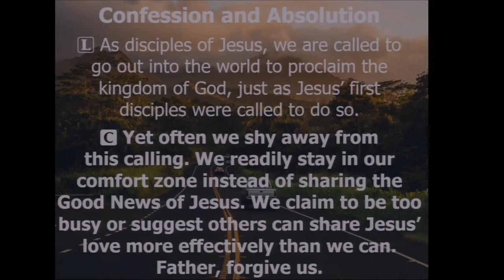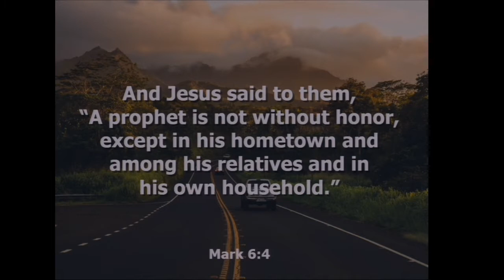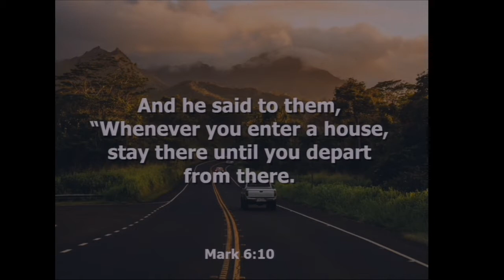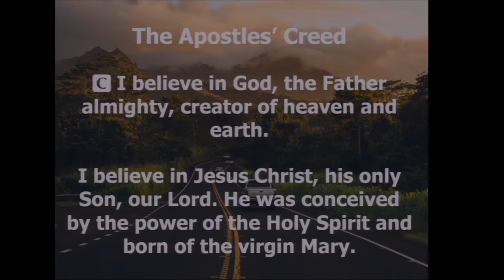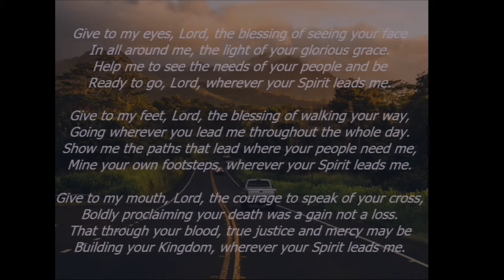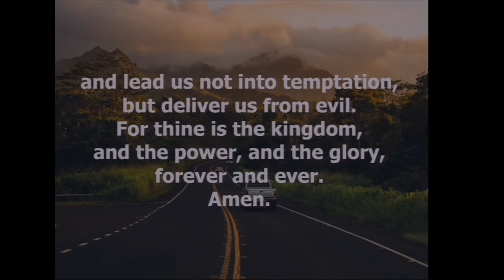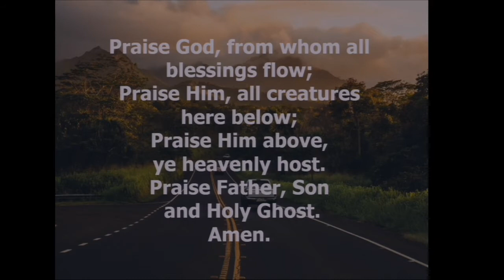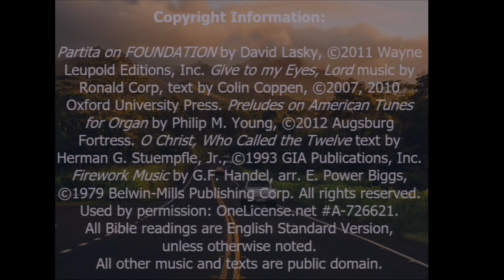Mission Campus - July 4, 2021 - Pentecost 6 Sunday Worship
Trinity Lutheran Church of Mission and Shawnee, KS

Old Testament Lesson: Ezekiel 2:1–5
Psalm: Psalm 123:1–4
Epistle Lesson: 2 Corinthians 12:1–10
Gospel Lesson: Mark 6:1–13

Preaching: Pastor Tom Van Duzer

All Bible readings are English Standard Version, unless otherwise noted.
All other music and texts are public domain.